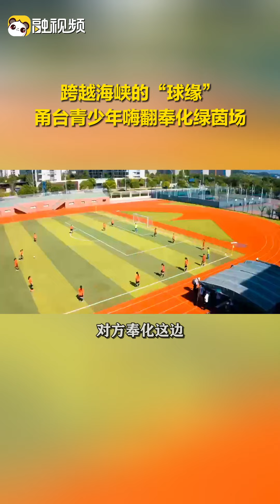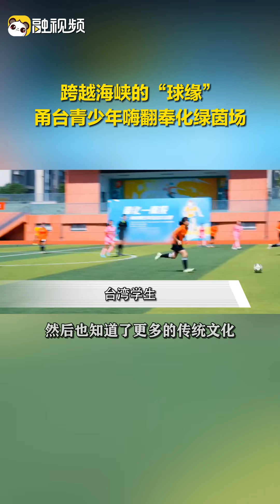【融融觀浙】跨越海峽的「球緣」——甬台青少年嗨翻奉化綠茵場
跨越海峽的「球緣」——甬台青少年嗨翻奉化綠茵場